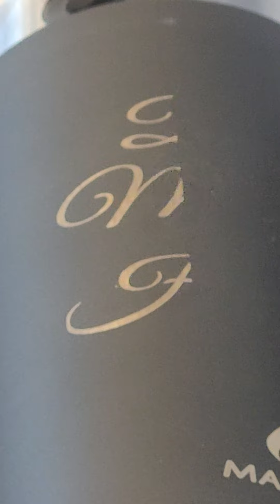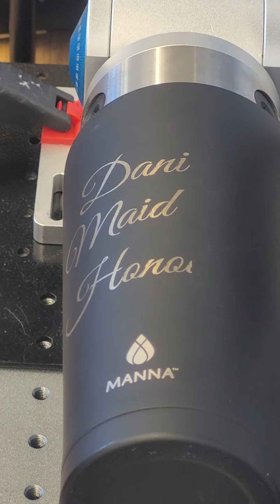powder coated stainless steel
A custom cup